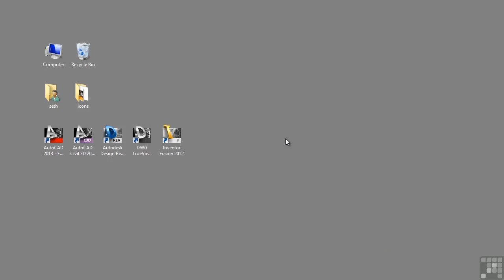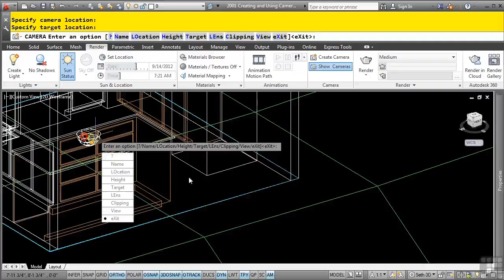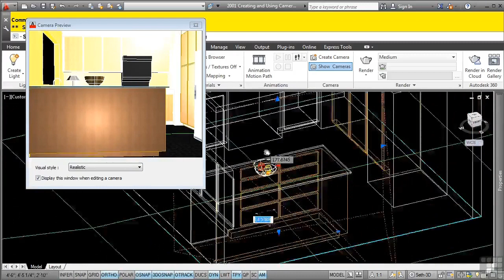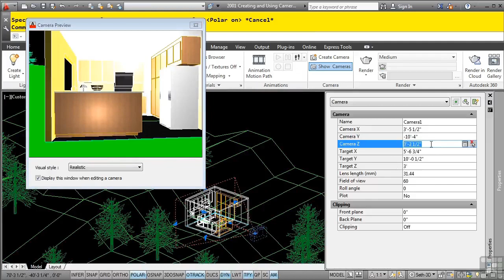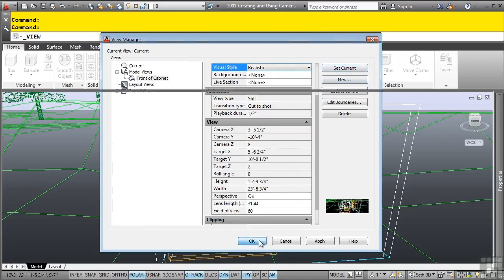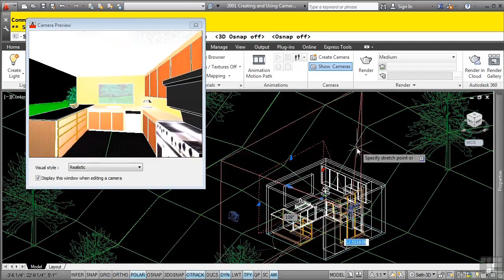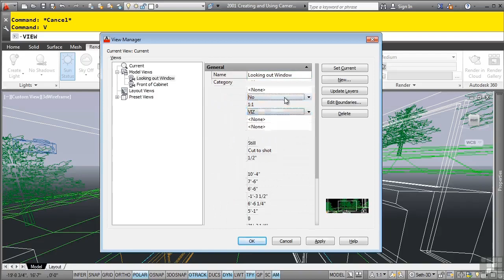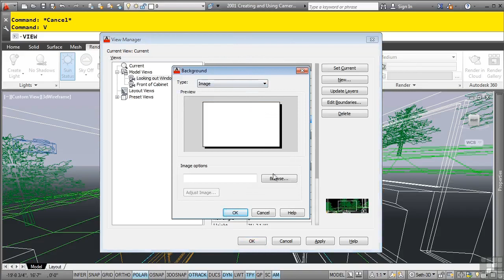AutoCAD 3D Tutorial | Creating And Using Cameras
Want all of our free AutoCAD 3D videos?

More details on this advanced AutoCAD training can be seen This clip is one example from the complete course. For more free AutoCAD 3D tutorials please visit out our main website. YouTube